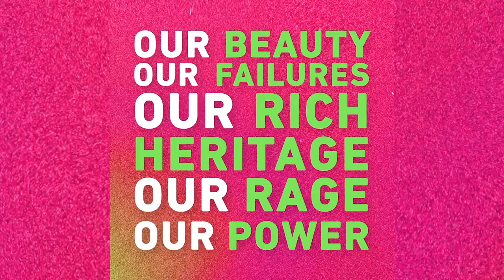Podcast Trailer: Anthems | Broccoli Content | Launching March 1 (The Fan Carpet)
POWERFUL & AMBITIOUS NEW PODCAST SERIES ‘ANTHEMS’ LAUNCHES MARCH 1ST AS PART OF GROWING SLATE FOR BROCCOLI CONTENT

Broccoli takes your international women’s day and raises you an international women’s month with Anthems – launching March 1st

Anthems is a bold collection of highly-produced 31 original manifestos, speeches, stories, poems and rallying cries written and voiced by exceptional women across Britain.

Inspired by International Women’s Day, Anthems will be released each day during the month of March. Each five-minute episode is a beautiful and immersive audio piece that the listener can return to and feel uplifted, inspired and ultimately not alone.

Featuring the voices of Booker-prize winning author Bernadine Everisto, award-winning journalist Poorna Bell, baker and writer Ruby Tandoh, Poet and author Laura Dockrill, Capital1 Radio Presenter Leah Davis, author Zing Tseng, actor and director Kelechi Okafor, the Women of The Receipts Podcast (Tolly T, Audrey Indome, Milena Sanchez), and many more.

Anthems was created, executive produced and sound designed by Hana Walker-Brown, produced by Jaja Muhammed and assistant produced by Bea Duncan. It was commissioned by Renay Richardson for Broccoli Content.

Hana Walker-Brown, Executive Producer, says: “The women involved in Anthems are truly expectational and their work is moving, hilarious, raw, honest, powerful, playful – everything and anything we could have hoped for.  So many women have shared similar experiences but never shared them, but it’s so important to put our thoughts down and speak out into the world and I hope we will introduce podcast audiences to their new favourite anthems.”

Renay Richardson, Broccoli Content founder, says: “We're really proud for Anthems to join our growing florets of content at Broccoli. It's an honour to provide a platform for these dynamic women and give voice to their raw and inspiring stories. I can't wait for you to hear these fresh and honest anthems each morning, and I hope they resonate with listeners as much as they have with us."

Anthems joins Broccoli’s flagship series Your Broccoli Weekly and Money 101 as part of their growing slate of fresh content featuring diverse voices taking on current affairs and culture

Your Broccoli Weekly, is the antidote to an out-of-control information cycle. Hosted by journalist  Diyora Shadijanova    , the weekly podcast is a lively and thought provoking conversation on three top stories across news, entertainment, culture and the arts. Featuring a rotating cast of fresh and diverse culture commentators and creators  including Chante Joseph, Mike Indian and Moya Lothian-McLean. From the latest Royal fall-out, to the Grime beef between legends Wiley and Stormy, and Brexit, this weekly dose of crunchy content drops every Sunday. Perfect to help a healthy news habit become a routine.

Money 101 lifts the lid on all things money for BBC Sounds and follows broadcaster and producer Bea Duncan’s journey to figure out how to manager her finances. You’ll laugh, you’ll cry, you’ll never feel alone with your money problems again.

Sony Music Entertainment entered into the joint venture with the London-based audio production company in 2019. It marked SME’s first major investment outside the US as part of a drive to expand opportunities for unique storytelling around the world, as well as increase their support for the global podcast community.